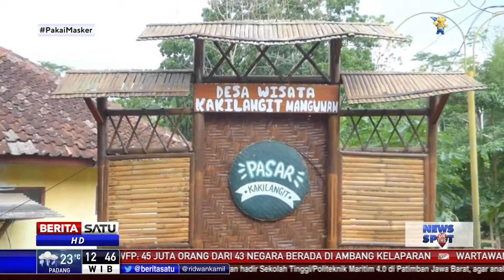Nusantara Corner: Optimalisasi Bumdes untuk Kemajuan Desa Wisata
Menteri Desa Pembangunan Daerah Tertinggal dan Transmigrasi Abdul Halim Iskandar mengingatkan agar keberadaan badan usaha milik desa (Bumdes) dapat benar-benar memberikan kesejahteraan bagi masyarakat desa. Bumdes yang menyejahterakan masyarakat melalui unit kegiatan maupun objek wisata desa, merupakan kunci dari keberadaan badan usaha itu.